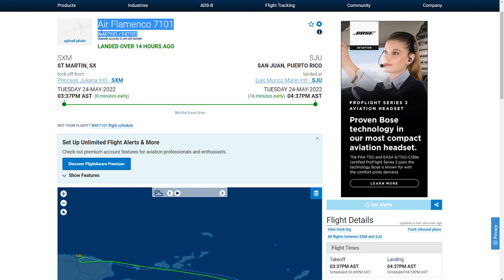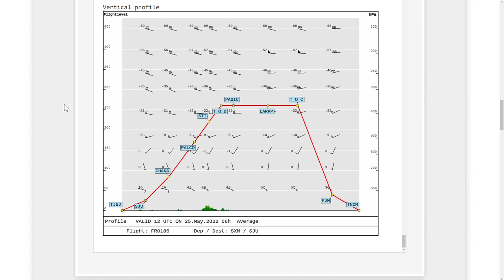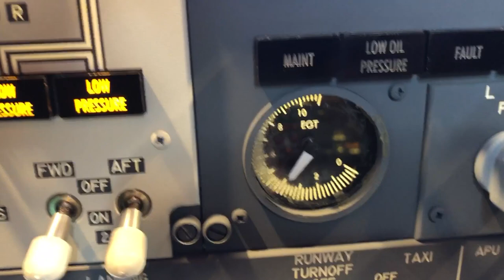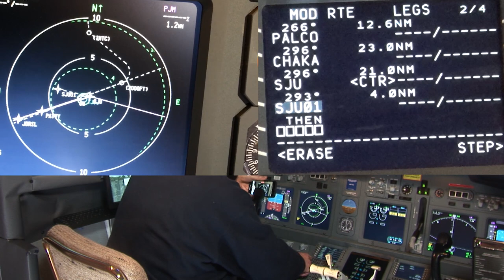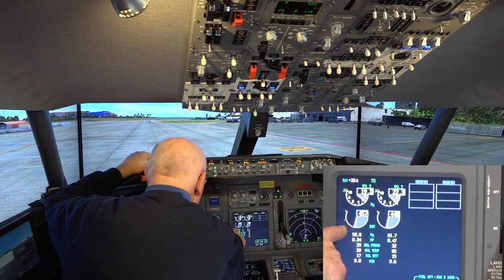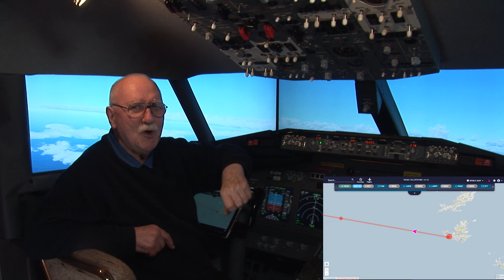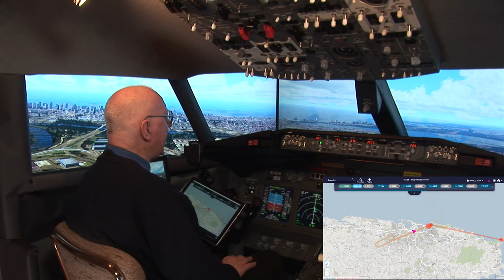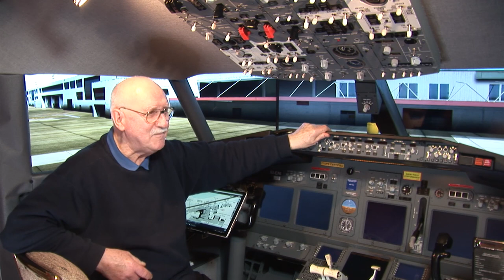Quarantine Freedom Flight TNCM to TJSJ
@Carlos J. wrote: "How about Sint Maarten (TNCM) to San Juan (TJSJ) in Puerto Rico?" A great idea as I do love the Caribbean. We will follow Air Flamenco Flight 7101 (F4 7101) a prop flight as there are no jet routes available. Sint Maarten (TNCM) Airport Scenery is by Fly Tampa and San Juan (TJSJ) Airport Scenery is by Latin VFR. The video is 1 bag of popcorn plus 12 minutes long; 1080p HD and is free to download and use with no attribution necessary.  Enjoy!
ROUTING: TNCM/10 DCT PJM B520 STT RTE6 SJU DCT TJSJ/08
Quick Chapter Points:
00:05:31 Pre-Flight Preparation
00:15:41 Preparing Navigraph Charts
00:18:39 Preparing the Cockpit at Stand B1
00:26:16 Programming the FMC/CDU
00:39:28 Pushback and Engine Start
00:46:36 Cleared for Take-off Runway 10
00:52:31 Time for Supersonic Champagne and Caviar
00:53:35 Descent and Approach
01:00:41 Cleared to Land Runway 08
01:01:43 "I Have Control" (Manual Landing)
01:09:07 Shutdown at Stand 3
NEXT FLIGHT: @Waleid Safa wrote to ask: "Can you do Larnaca (LCLK) to Beirut (OLBA)? Awesome videos as usual!"